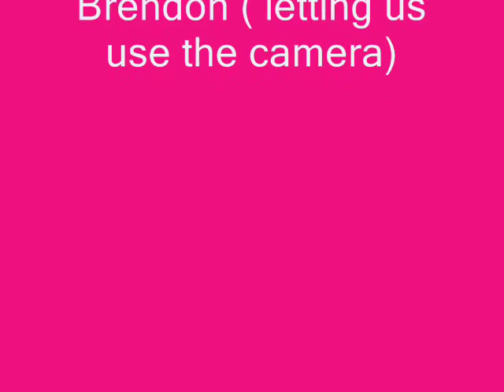Why does the moon change shape?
This is our presentation about why the moon changes shape.